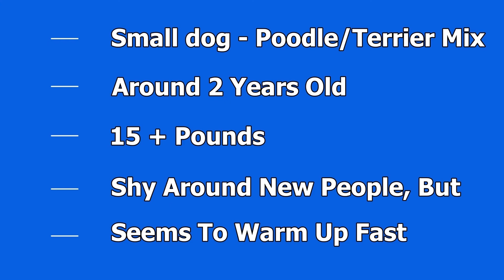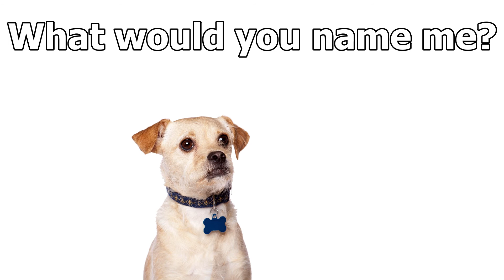Help Name My Friends Rescue Dog - Please! This Dog Needs A Good Name!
My friend adopted a dog from a no-kill shelter.  She is having a hard time coming up with the perfect name.  Do you have any recommendations?  He's a little poodle/terrier mix.

Once she decides on a name, I'll pin it in the comments.